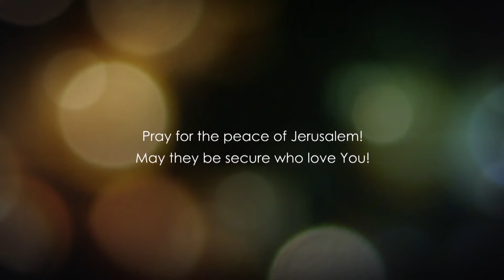Luke 14 | Part 1 | Is it Lawful to heal on the Sabbath Day?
Luke 14, explained verse-by-verse by from the Hebrew and Greek into English. In this episode, Baruch Korman reveals many Biblical aspects concerning the book of Luke, chapter 14. He dives into the Hebrew context of the Scriptures, providing us with the correct understanding of what Jesus really meant about the Sabbath day, according to His Father's intent.

and follow us more CLOSELY.